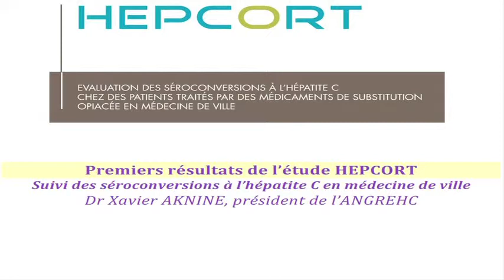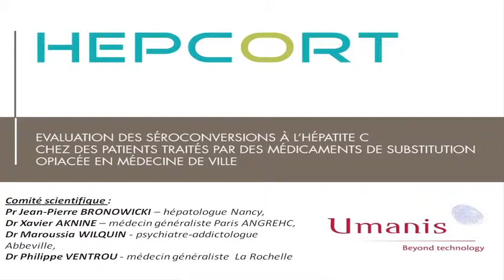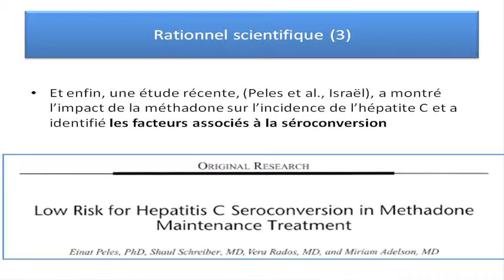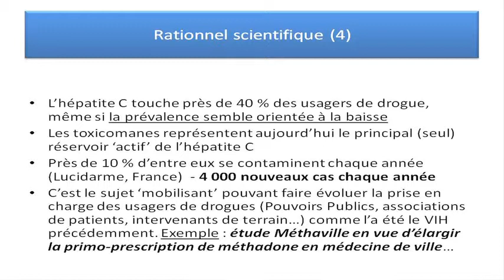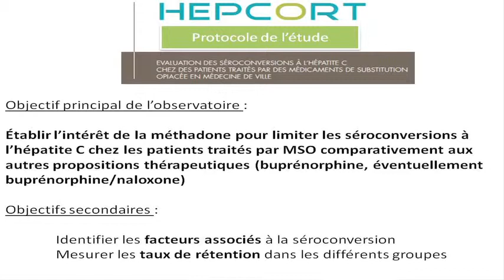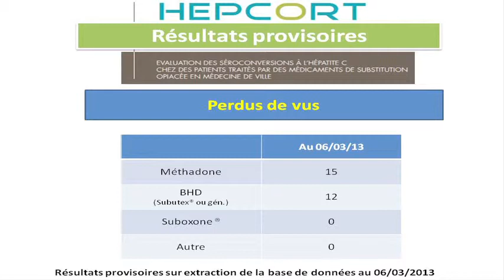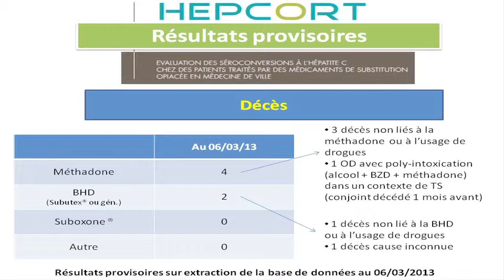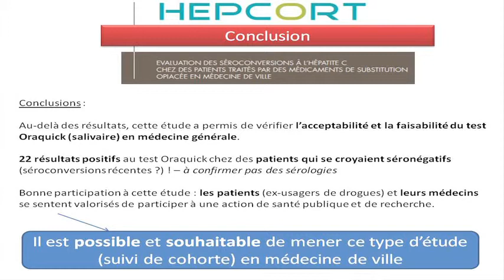Le colloque du Flyer - 5 Avril 2013 - Premiers résultats de l'étude HEPCORT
Dr Xavier Aknine, président de l'ANGREHC, réalise à l'occasion du colloque du 50ème numéro du Flyer la présentation des premiers résultats de l'étude HEPCORT.

Dans la première partie de son intervention, il revient sur la méthodologie de l'étude et sur son rationnel scientifique. HEPCORT a pour objectif d'évaluer l'impact des TSO (Traitement de Substitution Opiacée) sur le risque de séroconversion à l'hépatite C en médecine de ville.

Dans une deuxième partie, il présente les premiers résultats, obtenus après une année sur les trois pendant lesquelles va durer l'étude.